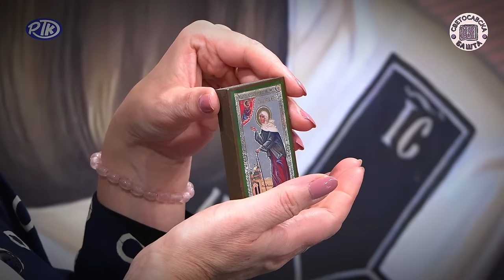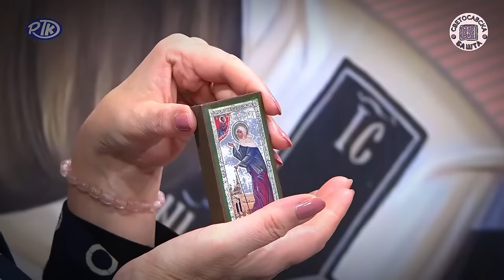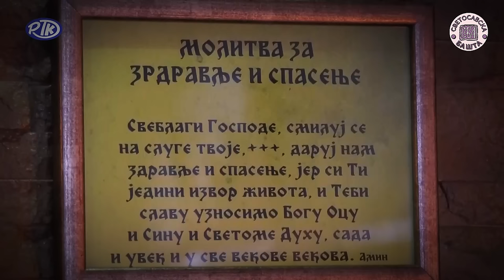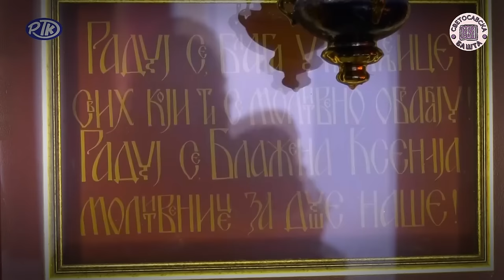Љубав Блажене мати Ксеније Петроградске - отац Иван Цветковић и песник Милош Димић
У нашој новој емисији, у част празника Свете Блажене мати Ксеније Петроградске, гости Баште били су песник Милош Димић, дипломирани правник и протојереј Иван Цветковић, старешина цркве Свете Тројице у Мудраковцу, која као своју покровитељку прославља Свету Блажену Ксенију.

Sveta blažena Ksenija Petrogradska
Petrograd
Mati Ksenija
Otac Ivan Cvetković
Zive reci
Milos Dimic
Akatist Svetoj Kseniji
Mudrakovac
Eparhija kruševačka